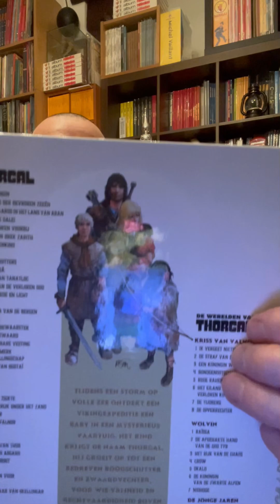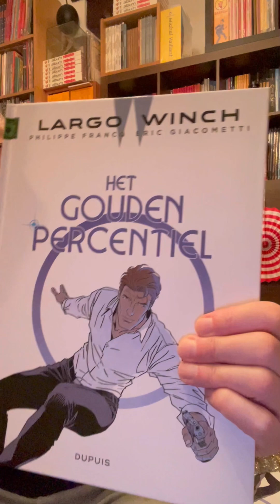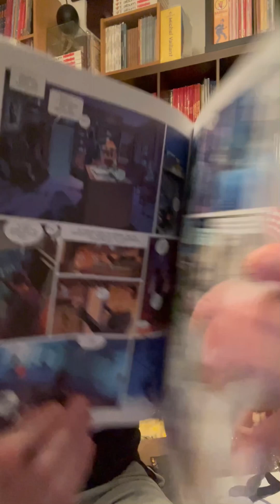Stripweb Thorgal / Duizend ogen Largo winch /Het gouden percentielRosinski / VignouxPhilippe Francq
Stripweb
Thorgal /Duizend ogen
Largo winch /Het gouden percentiel
Rosinski / Vignoux
Philippe Francq

➡️✔️👍🏻 Like deze site
Vlog #412